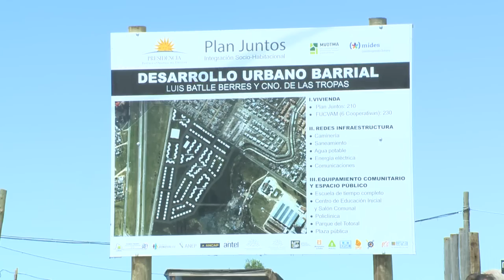Testimonios de dos beneficiarios del Plan Juntos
Jalison y Hugo son beneficiarios de las viviendas del Plan Juntos del nuevo barrio ubicado en Luis Batlle Berres y Camino de las Tropas. Ella es madre de familia y por primera vez tiene su propia casa junto a su hija Anabela, con quien vivió en un hogar de madres. Él, padre de una numerosa familia que sigue creciendo, aún aguarda por ver su sueño cumplido, pero trabaja a diario para hacerlo realidad.